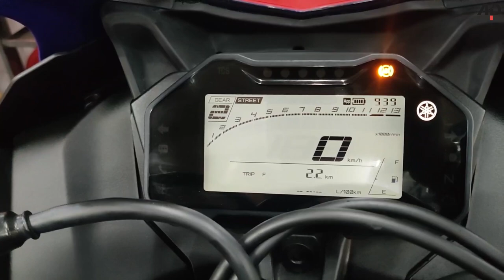Install Quick Shifter In My New YAMAHA R15 V4 | How To Use Quick Shifter ??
Hello Friends...How are you ?? In this video we are going to global yamaha for installing Quick Shifter in my new YAMAHA R15 V4 Racing Blue and also i will give you preictal to how to use quick shifter in bike.. Support my YouTube Channel.

The Yamaha YZF-R15 V4 Metallic Red and Dark Knight variants are priced at Rs 1,67,800. The Racing Blue version costs Rs 1,72,800 while R15M sets you back by Rs 1,77,800. The exclusive Monster Energy Edition is the most expensive of the lot priced at Rs 1,79,800. All prices ex-showroom. For reference, the base variant is Rs 10,200 costlier than the outgoing standard version.

The fourth generation of the R15 comes packed to the teeth with features. It gets a revised front fascia featuring a new Bi-functional LED headlamp flanked by LED DRLs, and a new full-digital instrument console with Yamaha's Y-Connect app. The display gets modes (Street and Track), along with a lap timer, gear position indicator, call/message alerts, mobile battery status, connection status, average fuel efficiency and last parked location. You can also access information like instantaneous fuel economy, intake air temperature, Eco indicator, degree of throttle opening and rate of acceleration.

The R15 V4 Racing Blue, ‘M’ and MotoGP Edition take things a step further by offering traction control and a quickshifter as part of the standard equipment. You could, however, opt for a quickshifter as an add on, on the base variants.

Not much has changed in terms of performance. The R15 V4 continues to use the same 155cc liquid-cooled single-cylinder engine. However, it's been detuned to produce 18.4PS, 0.2 less than the current-gen V3. Torque on the other hand remains unchanged at 14.2Nm. The motor comes mated to a 6-speed transmission featuring a slip and assist clutch.

The R15’s hardware gets a massive boost thanks to the new USD fork. The rest of the bike is pretty much the same -- a deltabox frame, a preload adjustable monoshock, disc brakes on both the ends with dual-channel ABS. The R15 V4 gets a rear radial tyre as a standard fitment.

The Yamaha R15 V4’s direct rivals include the KTM RC 125 and the KTM RC 200. However, there are other motorcycles in the same price bracket, including the Bajaj Pulsar RS200, KTM 125 Duke, Jawa 42, and the Suzuki Gixxer 250.

Global Yamaha(Global Motors)
Polaris Building, No 47, Ground & First Floor, Stadium Circle, opposite Vipul Dudhiya, near Swastik Society, Navrangpura, Ahmedabad, Gujarat 380009

We Use